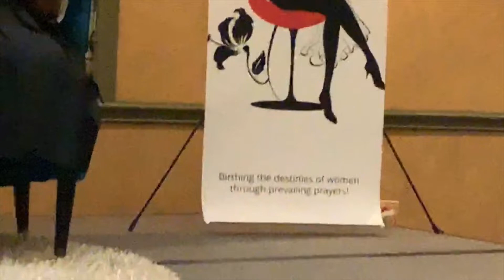Innovation and Strategic Thinking in the Diaspora I Majestic Daughters | Ibukun Awosika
Investigating divine possibilities